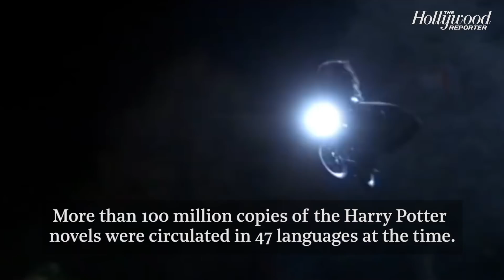'Harry Potter and The Sorcerer's Stone' Brought Magic to The Movies 16 Years Ago This Month | THR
Harry Potter and the Sorcerer's Stone debuted on November 16th, 2001. More than 100 million copies of the novels in 47 languages were in circulation at the time. It kicked off the careers of the then 11-year-old Daniel Radcliffe, Emma Watson, and Rupert Grint and was the beginning of the multi-billion dollar movie franchise.